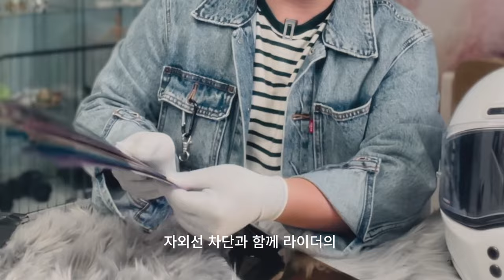대한민국에서 세계최초로 헬멧용 선글라스가 출시 되었습니다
**썬락으로부터 제품을 제공받았습니다.